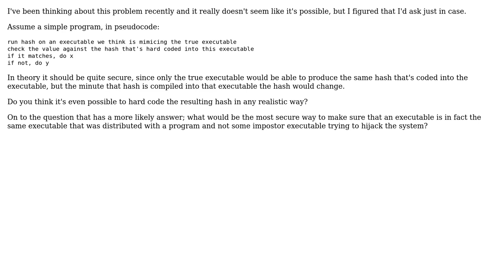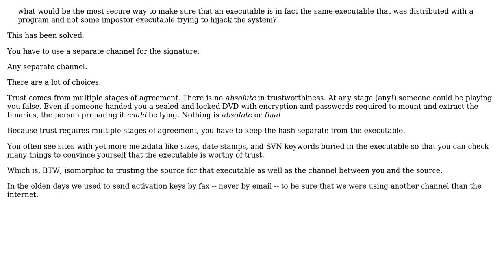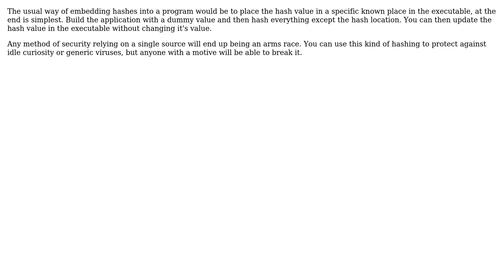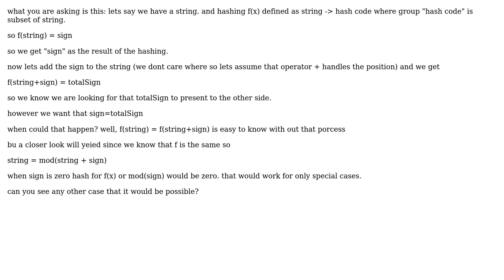Is it possible to insert the hash of an executable into the executable itself without changing...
Software Engineering: Is it possible to insert the hash of an executable into the executable itself without changing the resulting hash? What's the best alternative?

With thanks & praise to God, and with thanks to the many people who have made this project possible! | Content (except music & images) licensed under CC BY-SA | Music | Images & others | With thanks to user S.Lott user Secure user Luke Graham user Display Name user Danger Doug user Adam Byrtek and the Stack Exchange Network Trademarks are property of their respective owners. You are responsible for your own actions.